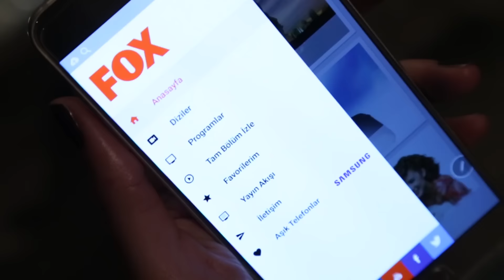İnadına Aşk aşıktelefonlar akımına katıldı!